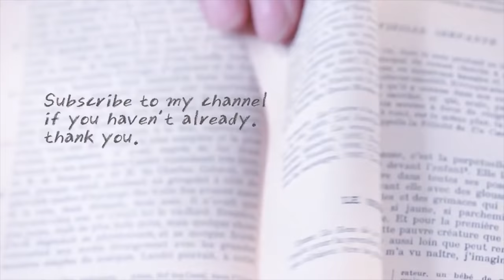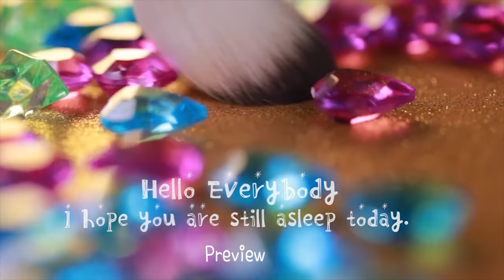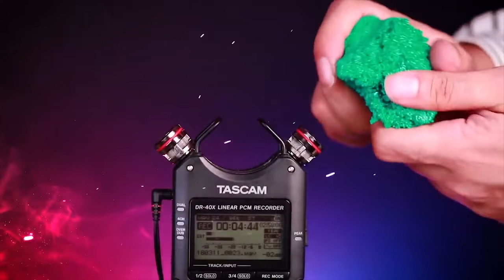ASMR - 야 너두 팅글 느낄수있어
👇안녕하세요 JG ASMR 입니다. 오늘은 여러분들이 커뮤니티 영상에서 화장품파괴 영상도 좋지만 여러가지 트리거를 보고싶다고 해주셨는데~~ 사실 제 ASMR 비디오가 100개라는거 알고 있으신가요!?

이번 영상은 2019 ASMR 리와인드 1탄 영상입니다.

여러은의 댓글은 제가 영상을 만들때 큰힘이 됩니다^^
제 영상을 여러분들의 SNS에 공유하실때는 출처를 꼭 표기 부탁드립니다.
공유 많이많이 해주세요~~♥

Your comments will be great when I make a video ^^
When you share the video on your SNS, be sure to indicate the source.

👇멤버쉽후원 링크👇
👇Please Support JG Membership👇

더좋은 비디오 제작을 위해서 소품 및 장비구매에 사용하겠습니다.
I will use it to purchase props and equipment for better video production.

👇화장품후원 부탁드립니다.👇
여러분들이 사용하시다가~ 혹은 사용하지않는 화장품이 있으시면
아래의 주소로 보내주세요^^

: 서울특별시 노원구 덕릉로 721 (중계동) 정진아트리움 상가 2층 성재규